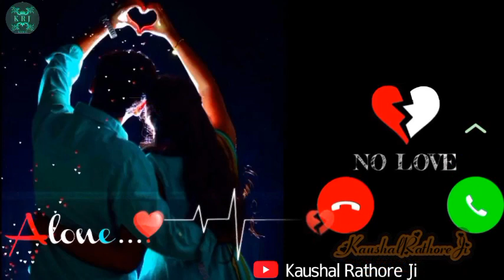New mobile ringtone 2023 | new instrumental ringtone 2023 | hindi ringtone 2023